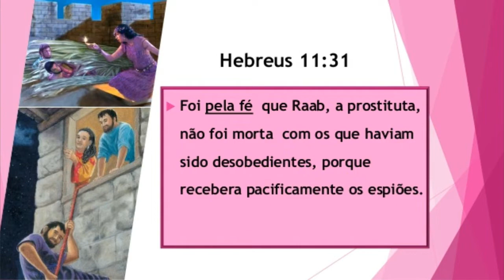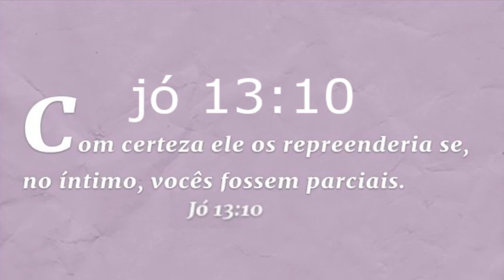Deus Livrou uma Mentirosa ?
Deus Salvou uma Mentirosa ?..
Estudos Bíblico Teologia Hermenêutica Homilética  Textos, Difíceis  Historias Outrora Obscura Sendo Esclarecidas de maneira Clara, Didática, e Objetiva, Tambem Falamos Sobre Curiosidades Biblica, Liderança etc..Vale Apena Assistir !